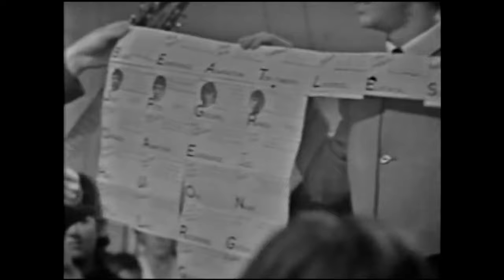The Beatles - On The Ready, Steady, Go! 1963 (Full Concert) 60fps [HD] no copy